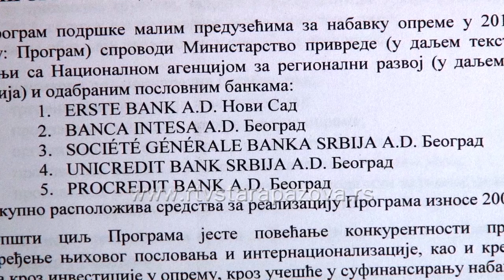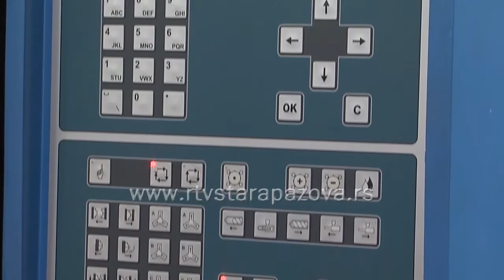Bespovratna sredstva za opremu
Ministarstvo privrede Republike Srbije raspisalo je Javni konkurs za dodelu bespovratnih sredstava u okviru programa podrške malim preduzećima za nabavku opreme. Sredstva mogu dobiti privredni subjekti koji zadovolje uslove Programa i kojima banke uključene u realizaciju uslovno odobre kredit.